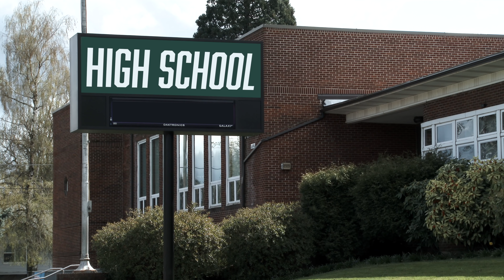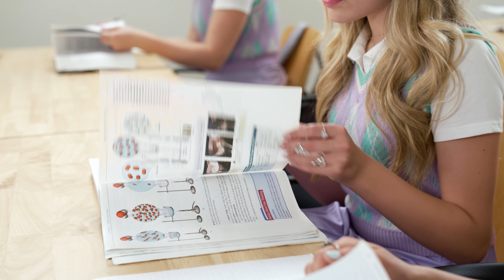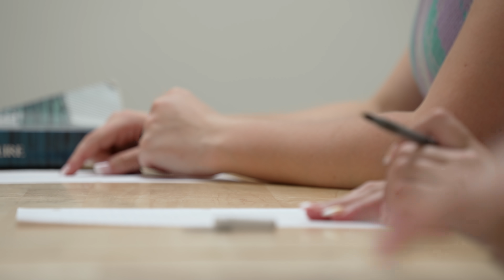TWIN Sisters Are JEALOUS Of Each Other, They Instantly Regret it | LOVE XO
- We hope you take something positive from each story you watch!

Actors:
Ava - Raynah Hudson
Alyssa - Sierrah Hudson
Mrs Heart - Judy Rosenfeld
Jasmine - Trinity Johnston
Julia - Gemma Villalosbo
Sofia - Alana Roe
Male Student - Ramon Rodriguez
Mom - Jennifer Gianna Ortiz
Dad - Hudson Long
Principal Meyers - Dan Wiley
Secretary - Saundra Hudson